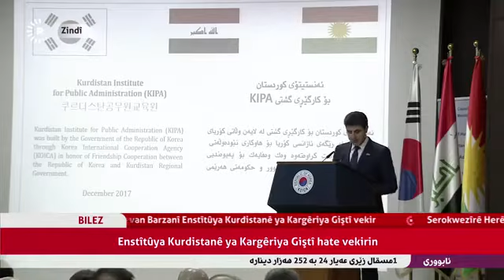ئێستا؛ نێچیرڤان بارزانی وتار دەدات